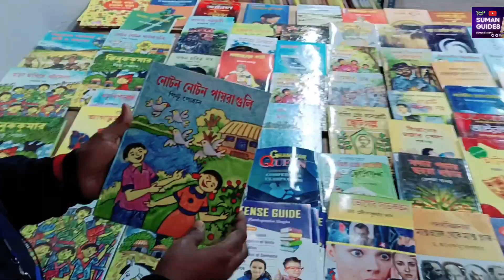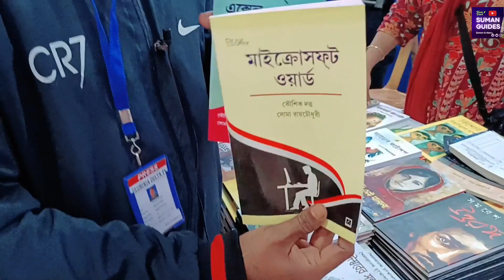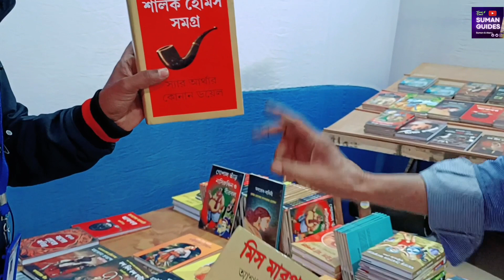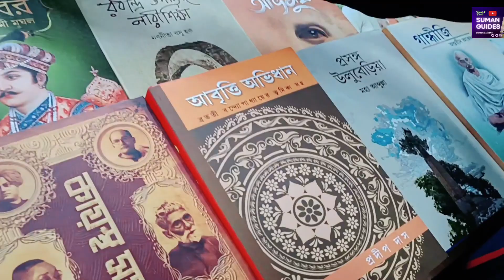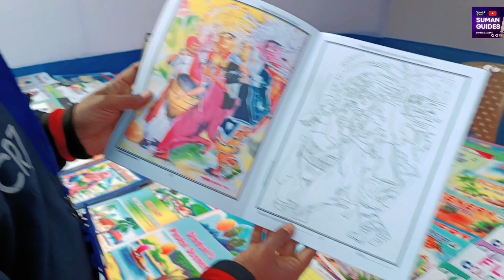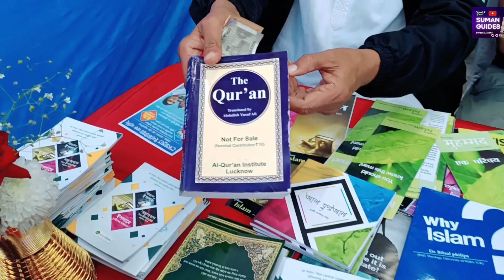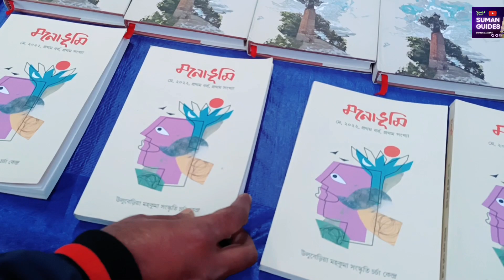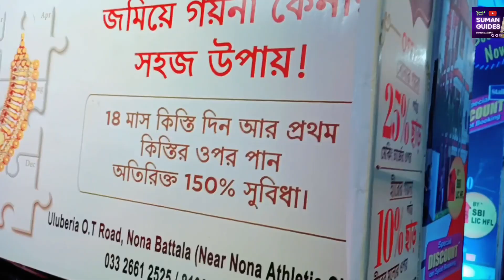Uluberia Book Fair/হাওড়া জেলার বইমেলা এবার উলুবেড়িয়া শহরে ৩৪ তম/Kolkata Book Fair/বইমেলা ২০২২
Uluberia Book Fair/হাওড়া জেলার বইমেলা এবার উলুবেড়িয়া শহরে ৩৪ তম/Kolkata Book Fair/ হাওড়া জেলা বইমেলা ২০২২

সুপ্রিয় দর্শক বন্ধু, আজ আমাদের উপস্থাপনা হাওড়া জেলার ৩৪ তম বইমেলা।এই বইমেলা থেকে আপনি আপনার পছন্দমত গল্পের বই উপন্যাস এবং বিভিন্ন নামিদামি দেশ-বিদেশি লেখকের বই ক্রয় করতে পারবেন ন্যায্য মূল্যে। ৩৪ তম হাওড়া জেলা বইমেলা হাওড়া সদর ছেড়ে এইবার গ্রামীণ শহর উলুবেড়িয়ায়। এই বইমেলার এই বছরের থিম মহান রাষ্ট্রীয় পুরস্কারপ্রাপ্ত শিক্ষাবিদ মাওলানা আবুল কালাম আজাদ। তেইশে
ডিসেম্বর থেকে এই মেলা চলবে আগামী ২৯শে ডিসেম্বর পর্যন্ত।

Dear Viewers Friend Suman Guides YouTube Channel today we present at the 34th Book Fair in Uluberia town of Howrah district which is a neighboring city of Kolkata.This book fair will be auspiciously inaugurated by Hon'ble Pulak Roy Mahashay, Minister of the Government of West Bengal In this book fair, you can buy novels and story books written by famous domestic and foreign authors and different types of books of your choice at reasonable prices.The 34th Howrah District Book Fair will be held this year at the Uluberia Municipal Parking Zone from December 23 to December 29.

प्रिय दर्शकों दोस्तों, आज हम कोलकाता हावड़ा जिला पुस्तक मेला 2022 पेश कर रहे हैं हावड़ा जिले का यह पुस्तक मेला इसी साल उलुबेरिया कस्बे में होने जा रहा है34वां हावड़ा जिला पुस्तक मेला 23 से 29 दिसंबर तक उलुबेरिया सिटी पार्किंग जोन में आयोजित किया जाएगा।इस पुस्तक मेले में आप विभिन्न देशी-विदेशी लेखकों की विभिन्न प्रकार की पुस्तकें तथा प्रसिद्ध लेखकों के उपन्यास एवं काव्य पुस्तकें उचित मूल्य पर खरीद सकते हैं।

আপনারাও যদি সুমন গাইডস চ্যানেলের সঙ্গে সরাসরি যোগাযোগ করতে চান তাহলে নিচের নম্বরে ফোন করতে পারেন
৯৮৩০২১১৮১২( প্রতিদিন শুধু মাত্র রাত আটটা থেকে রাত নটা পর্যন্ত)

If you also want to contact Suman Guides YouTube channel directly, then you can call the number below
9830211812( everyday only 8:00 p.m. to 9:00 p.m.)

अगर आप भी सीधे सुमन गाइड्स यूट्यूब चैनल से संपर्क करना चाहते हैं तो नीचे दिए गए नंबर पर कॉल कर सकते हैं
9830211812(यह नंबर रोजाना रात 8 बजे से रात 9 बजे तक ही खुला रहता है)

About Wholesale Wedding Invitation Card Market in Kolkata

Howrah District Book Fair 2022